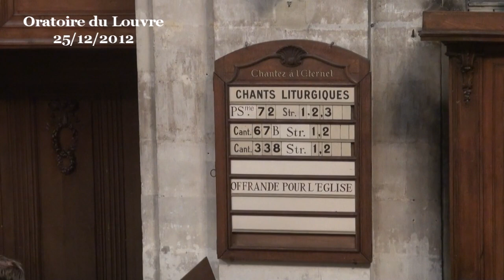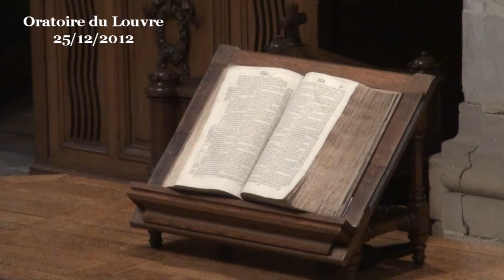Comme l'huile qui dégouline sur la barbe, la barbe d'Aaron ( Psaume 133 )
Ah comme c'est agréable et bon de demeurer ensemble comme des frères et sœurs unis...

C'est vrai. Et l'on pourrait ajouter, si l'on était moins positif que ce Psaume : Ah comme les disputes, les coups par derrière sont fatigants, nocifs, et amères. Ce Psaume 133 ne propose pas pour autant que nous pensions tous la même chose, comme dans une nouvelle Babel  et sa pensée unique (Genèse 11), nous le verrons plus loin à propos de la rosée sur l'Hermon. Mais néanmoins une union où nos désaccords puissent se vivre de façon féconde et agréable.

Comment faire pour avancer dans ce domaine ?

Parfois, nous avons bien conscience que c'est notre caractère qui est le problème, notre manque de maturité, nos réactions incontrôlables, ou bien une forte idée de la justice et de la vérité qui nous pousse à jouer le rôle du justicier. Parfois, souvent, nous pensons avoir fait notre part, largement notre part dans les efforts de paix, et que maintenant la bonne entente dépend des autres.

Notre Psaume n'entre pas dans cette question de savoir qui a tort dans la dispute : est-ce moi, est-ce l'autre, les autres, ou tout le monde, ou les circonstances. Ce Psaume, en définitive, semble nous dire, à chacun, que l'important c'est que nous soyons motivés, nous pour une bonne union. Et pour cela, il explique que c'est une question fondamentale, pas seulement un petit plus qui rend la vie plus douce.

Ce Psaume va même jusqu'à dire que l'union fraternelle est LE lieu où l'on reçoit la vie éternelle. Rien de moins. Mais ce Psaume ne tombe pas pour autant dans le moralisme, il travaille sur notre motivation, sur notre appétit, sur notre espérance d'une union fraternelle. Pour le reste, les progrès arriveront comme venant tout seuls, progressivement, ils viendront comme par miracle, et c'est bien un miracle, en fait, nous dit le Psaume en conclusion, un miracle dont Dieu est la source.

Bref, c'est vrai que pour faire la paix, il faut être deux, mais notre mission est déjà de commencer par évoluer nous-mêmes, et pour cela, rien de tel que d'espérer la paix et de l'attendre par la foi. De faire de cela une priorité dans notre existence.

Ce Psaume est étonnant aux oreilles d'un lecteur d'aujourd'hui, avec ce curieux catalogue d'images hétéroclites.